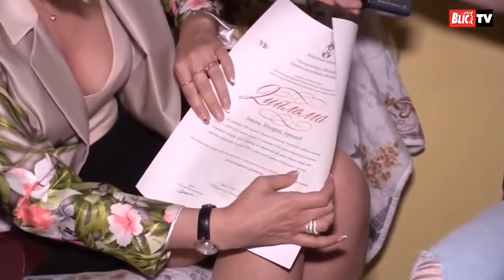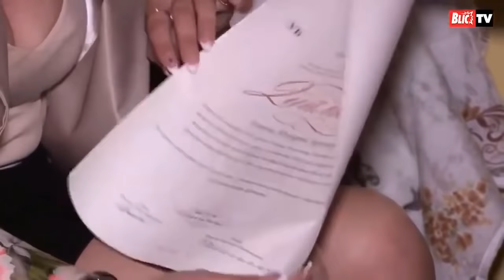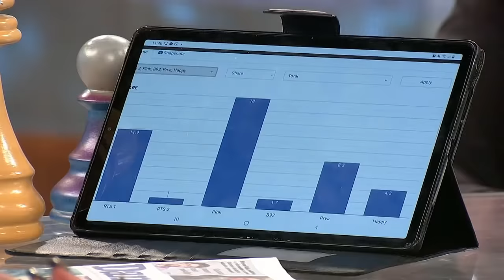Jovana Jeremić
Pogrešni ljudi na pravim pogrešnim mestima